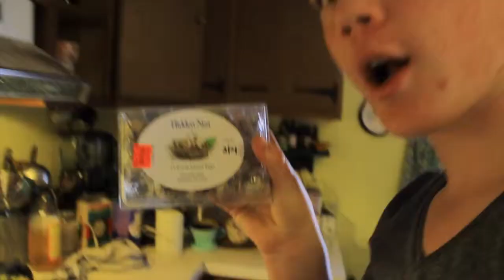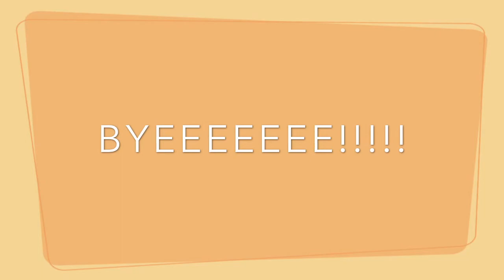I LOVE LITTLE BABY EGGS!!!